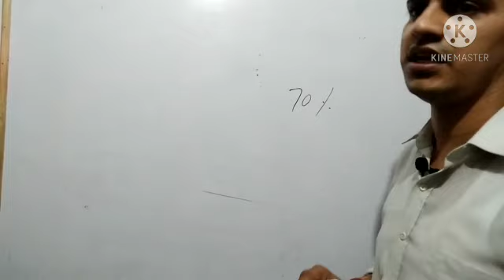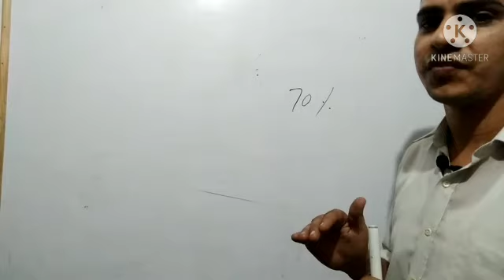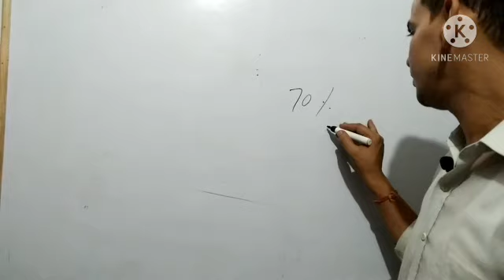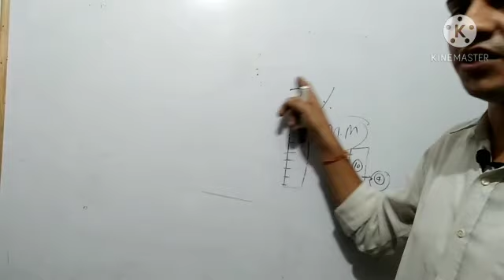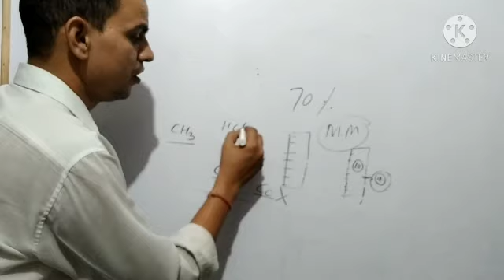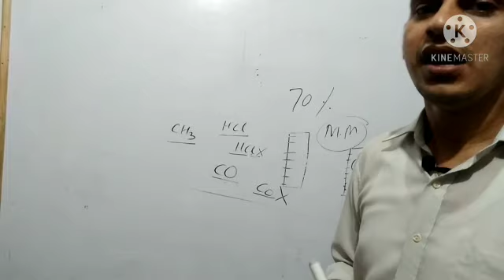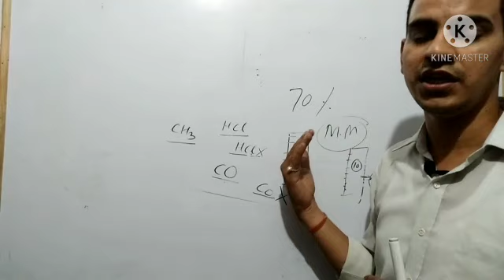Chemistry बोर्ड परीक्षा 2021 में 90% कैसे लाएं / अक्टूबर से पढ़कर chemistry में 90% कैसे लाएं 2021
download test

2021 बोर्ड परीक्षा के छात्र join करें

जो छात्र class 12 में  है वो👉💥 ये Message को ध्यान से पढ़े क्योंकि अब कोरॉना की वजह से study पर बहुत फर्क पड़ेगा तो अब आपको Hard work के साथ Smart Work✌️ करना होगा जो इस Batch में आपको बताया जाएगा कैसे 👇👇👇

इस Batch में आपको PHYSICS , CHEMISTRY, MATH, Hindi, English and Biologyके 👍Notes,Pdf, Important Question Answers, Complete Video,Last year Paper, आने वाले पेपर 2021 में and Best plan💥 बताया जाएगा कि आप कैसे अब पढ़ाई करे कि कम समय मे आप 90 + स्कोर कर सके 🙂

तो देर बिल्कुल न करे कहि ऐसा न हो बाद में पछताना पड़े😣 की काश  Target 90% group Join कर लिए होते मात्र 400 ही फीस था 😍

आप किसी के भी मोबाइल से Payment कर सकते है अगर आपको नीचे दिए गए Option में कोई तरीका नही है तो आप Computer के दुकान से जाकर दे सकते है, आपको जोड़ दिया जाएगा🤗🤗

Target 90+ join करने के लिए हमें इस तरह 👇👇 से Payment कर सकते हैं*

Bank Details
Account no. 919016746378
Bank Name: PAYTM BANK
IFSC Code:PYTM0123456
Name :  Bhav Singh
*Payment करने के baad हमें उसका screenshot 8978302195  पर WhatsApp जरूर करें.*

पहले 100 छात्रों के लिए सिर्फ

*इस बार 90+ पार.*

पूरे साल में सिर्फ आपको एकबार ही 400 रुपए देने होंगे । कक्षा 10 और 12 के छात्रों के लिए यह बैच शुरू किए गए है , 20 अगस्त तक आप registration करवा सकते हो, उसके बाद फीस बढ़ा दी जाएगी तो प्यारे छात्रों जल्दी कीजिए और ज्यादा से ज्यादा इस मैसेज को शेयर करें

( सभी बोर्ड के छात्रों के लिए )

*Physics Hindi YouTube channel*